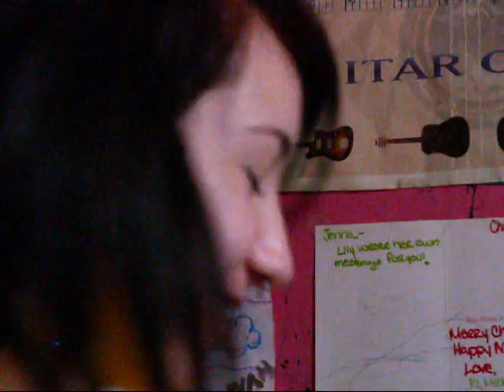Stop Rehab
Ashley Loser face is leaving for college so this is her fairwell featurette.